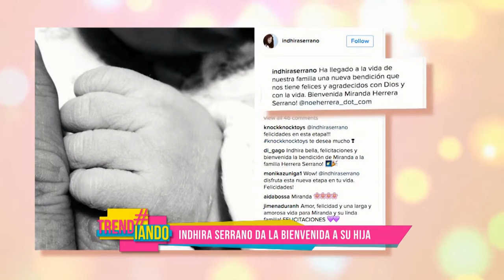Indhira Serrano da la bienvenida a su hija